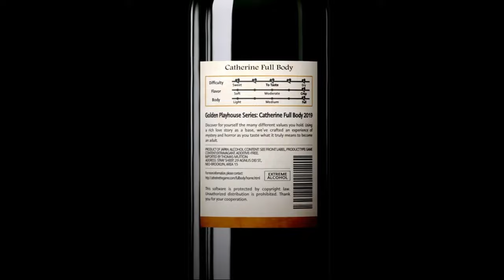Playlist Link / Cirno Plays Catherine: Full Body